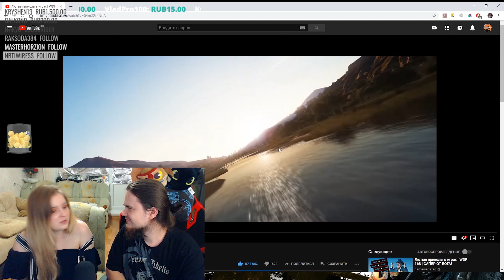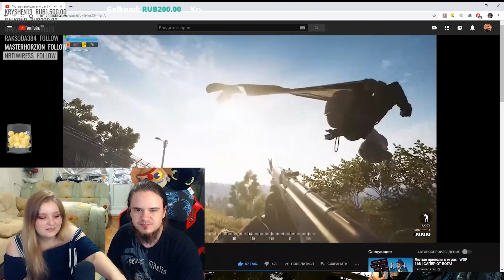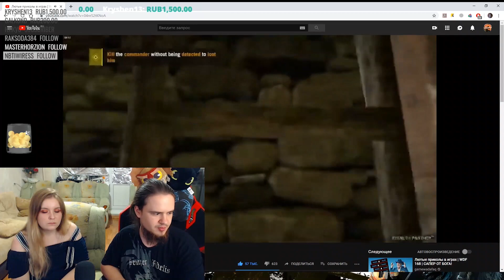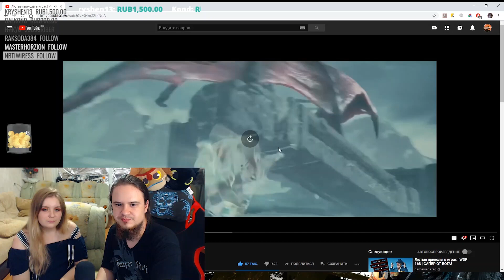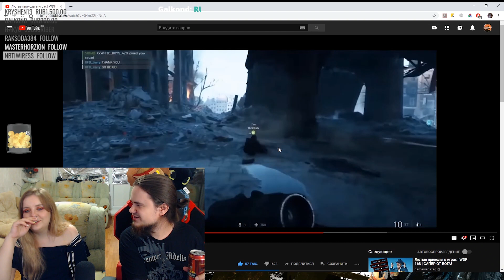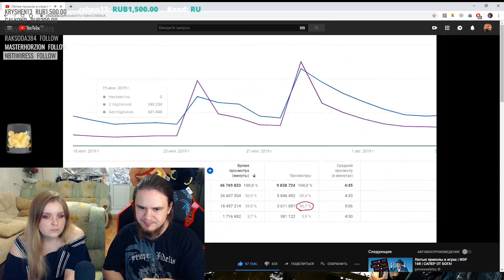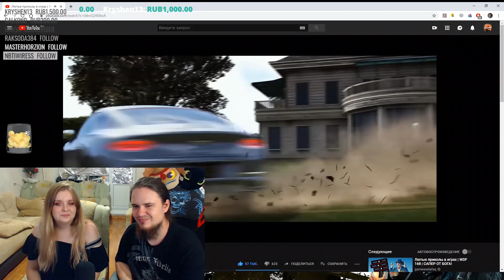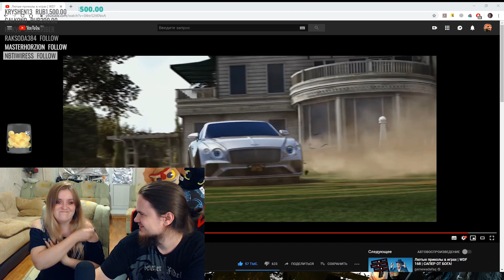[Jiskiran с Женой смотрят] Лютые приколы в играх | WDF 169 | ДОПОЛНИ КАРТИНУ!